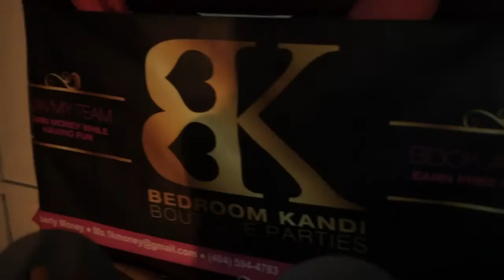Queens Night Out Montgomery Al Shot by Koldbreed Films